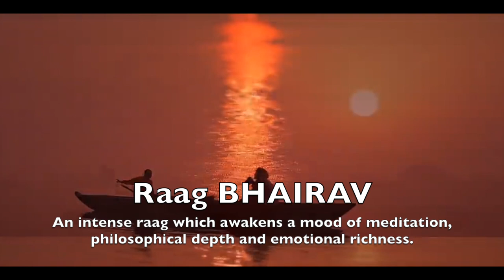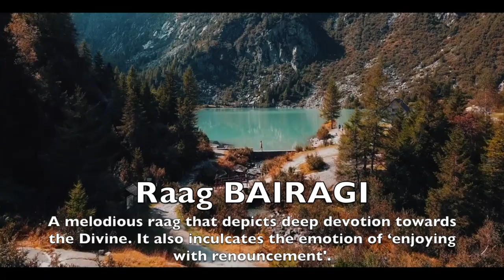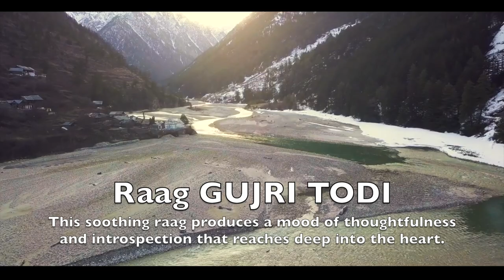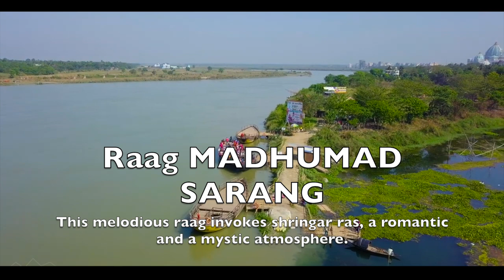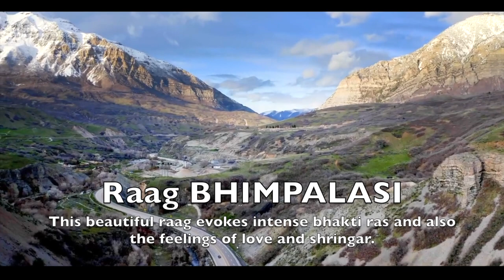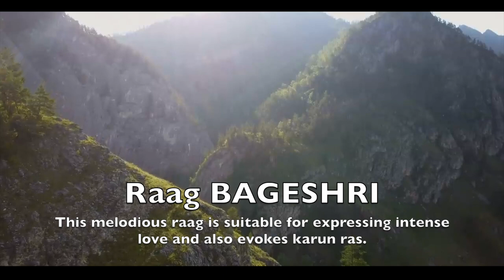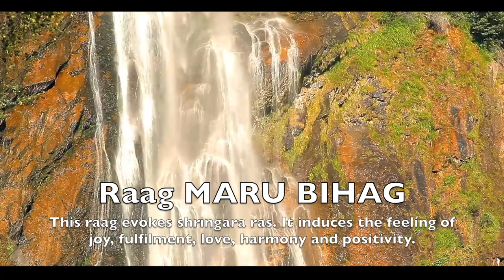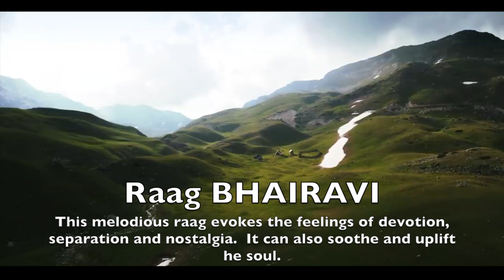Bhairav to Bhairavi [Part II]- A Musical Journey of 21 Raags on Shehnai by Pt. Rajendra Prasanna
Pt. Rajendra Prasanna pays a unique musical tribute to his uncle and guru Pandit Vishnu Prasanna's 18th Punyatithi, who was a great exponent of shehnai.

Bhairav to Bhairavi [Part II] - A Musical Journey of 21 Raags on Shehnai - Pt. Rajendra Prasanna presents a unique medley of 21 Raagas: -

1. Bhairav
2. Bairagi
3. Lalit
4. Bhatiyar
5. Gujri Todi
6. Jaunpuri
7. Bilaskhani Todi
8. Desi
9. Madhumad Sarang
10. Alhaiya Bilawal
11. Madhuvanti
12. Bhimpalasi
13. Yaman
14. Durga
15. Desh
16. Bageshree
17. Maru Bihag
18. Gorakh Kalyan
19. Kedar
20. Malkauns
21. Bhairavi

Tabla- Athar Hussain
Swarmandal- Rishal Prasanna
Edited by: Naveen Pictures